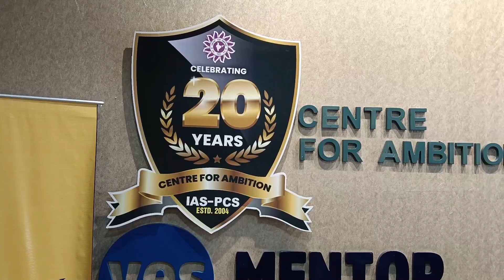Free Careen Seminar on IAS and PCS by Centre for ambition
CFA is India's well-known Institute preparing candidates for the Civil Services Examination at all the three levels – Preliminary Test, Main Examination and Personality Test. Since its inception the Institute has helped over 2000 students to enter the Civil Services including I.A.S., I.F.S., I.P.S. and other Central Services. Every year some of our students have secured positions amongst the first ten successful candidates. The teaching faculty of the Institute has been drawn from highly qualified and experienced teachers of the Central Universities and other reputed Institutes. To provide quality education and guidance normally a minimum of two teachers are engaged for each subject. In General Studies, 10 teachers are guiding the candidates. To prepare the reading materials for the correspondence courses, the Institute has an exclusive centre for Correspondence Education which employs all the latest techniques of distance education to cater fully to the needs of the candidate.